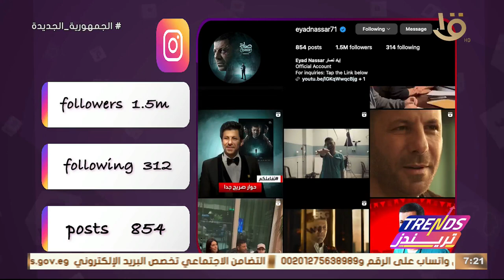تريندز | السوشيال لاب.. تحليل لحساب الفنان إياد نصار على الإنستجرام ويتابعه مليون و500 ألف متابع